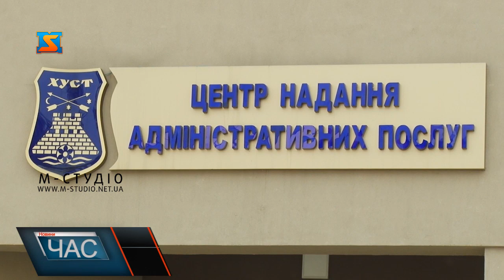Довгоочікуване відкриття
Три роки очікування і нарешті – результат. В Хусті урочисто відкрили Центр надання адміністративних послуг. Електронна система управління чергою, зручний графік роботи, комфортні умови, а головне – широкий спектр надання послуг відтепер пропонує сучасний ЦНАП своїм клієнтам.